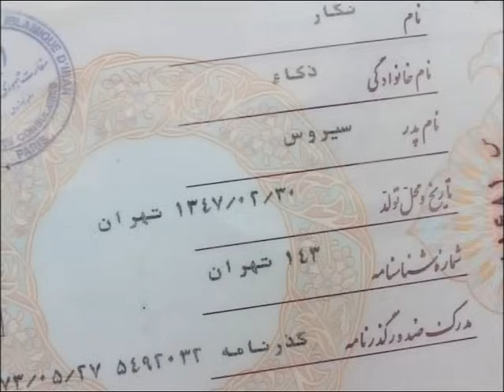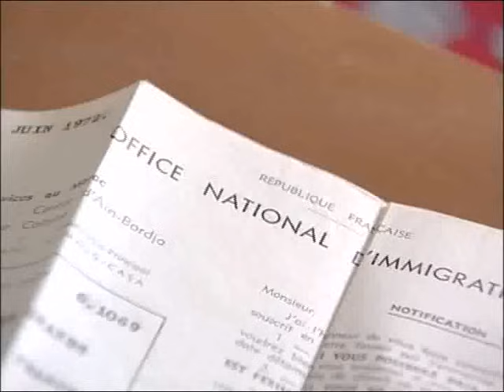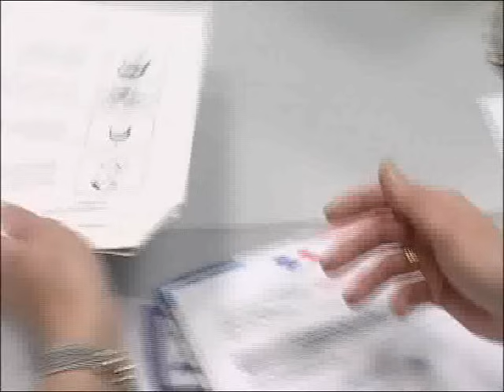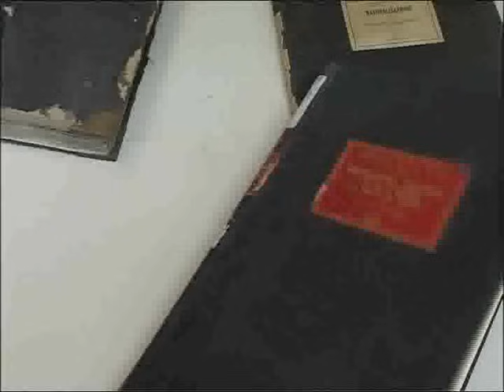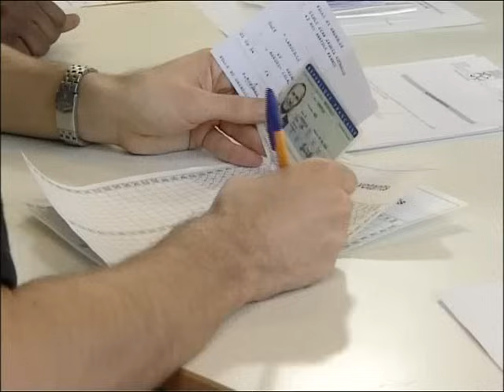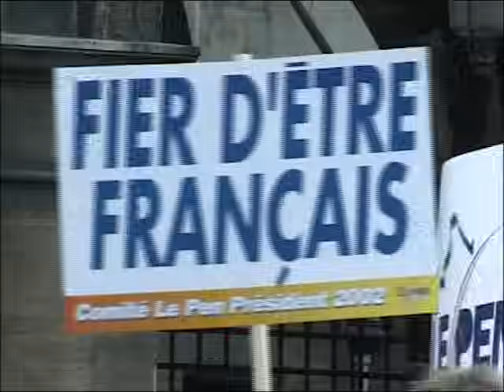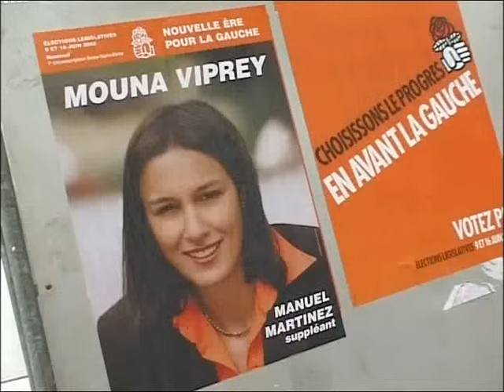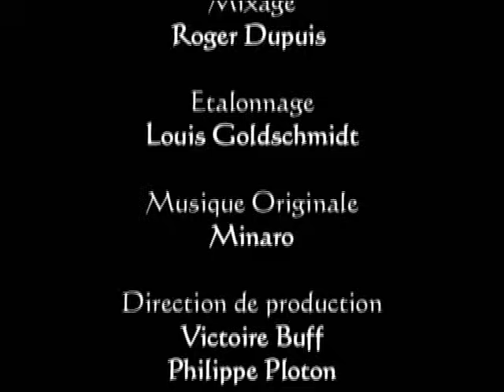COMMENT PEUT ON ETRE FRANCAIS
Un documentaire que j'ai réalisé en 2003 sur ce que devenir Français veut dire quand on est né l'étranger.